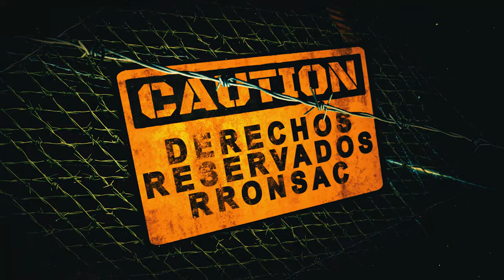MINBU - MINIG BUILDIG s.a. CHANA - GILDA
EMPRESA MINBU S.A.